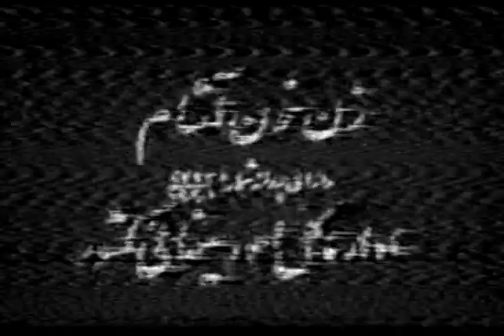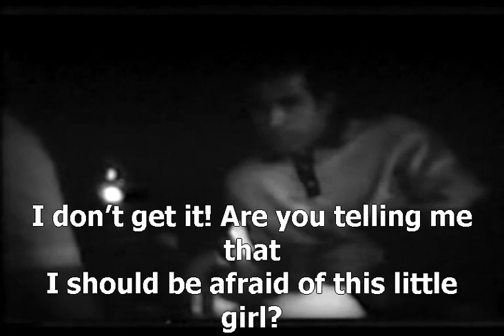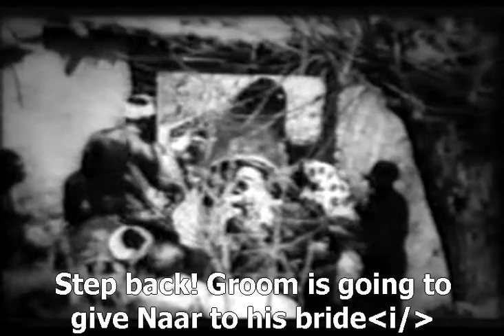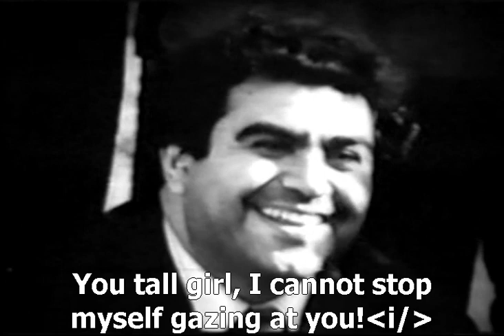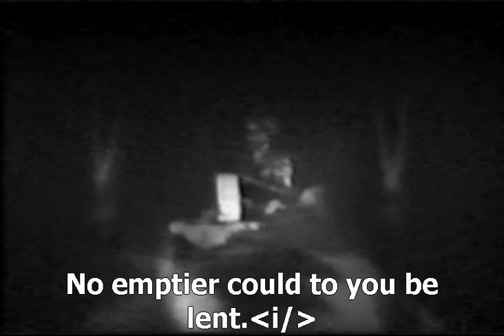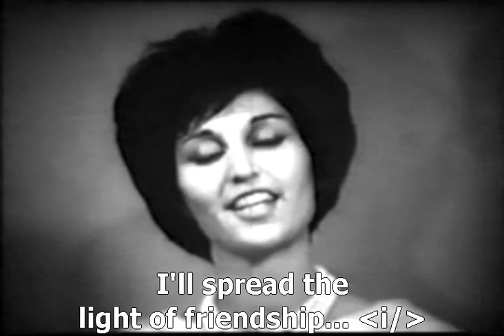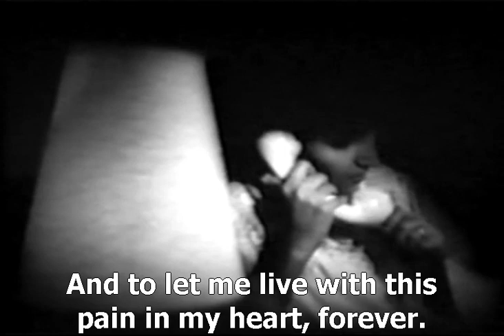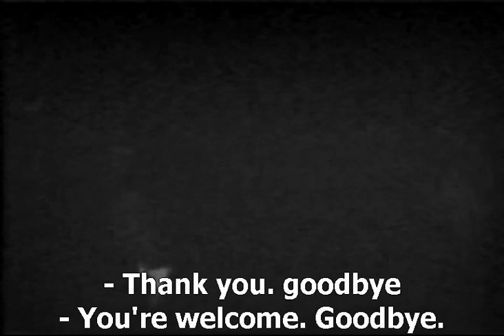The Female Vampire (Zan-e Khoon-asham) 1967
The Female Vampire (Zan-e Khoon-asham) is a 1967 Iranian vampire movie. It is thought to be the first vampire film from that country. It is in black and white and in Farsi.